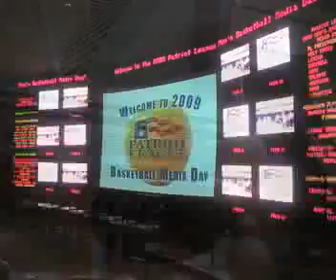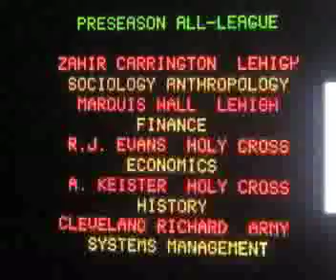2009 Patriot League Basketball Media Day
Highlights from the coaches portion of the 2009 Patriot League Basketball Media Day, held Oct. 29 at ESPN Zone in Baltimore.